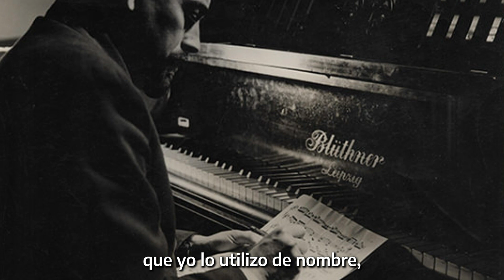Efemérides - Cuchi Leguizamón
"Todo se puede hacer, no es problema de imaginación. Solamente, es darle nomás hasta que suene".

En el aniversario de su nacimiento, recordamos al pianista salteño Gustavo "Cuchi" Leguizamón.

Autor de más de 800 obras de nuestro cancionero popular, compuso junto a poetas como Manuel Castilla, Armando Tejada Gómez y Jorge Luis Borges. Fue un referente del folclore nacional, y un músico de vanguardia cuyas vidalas y zambas trascendieron diversos géneros musicales.